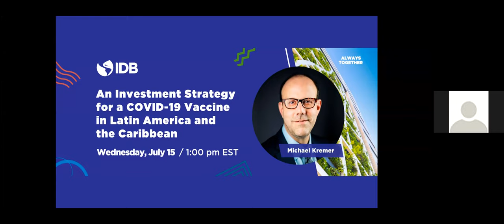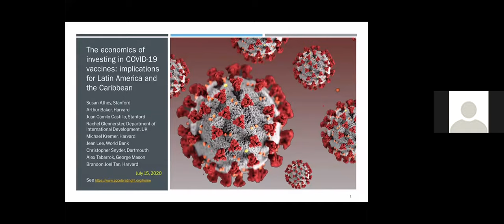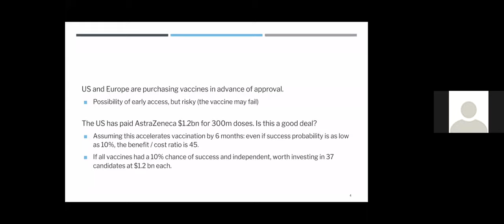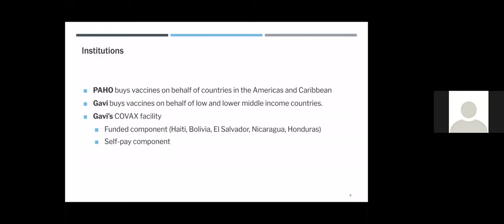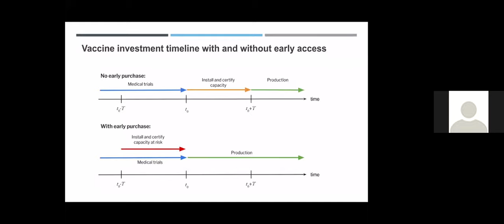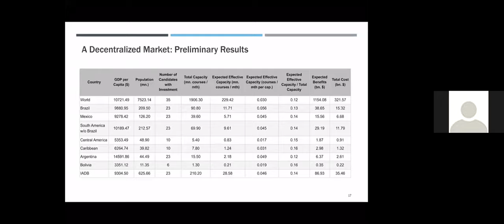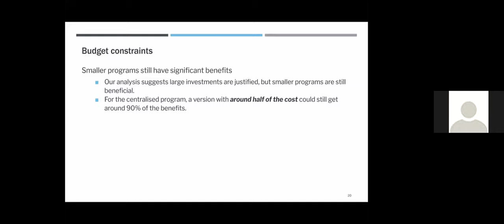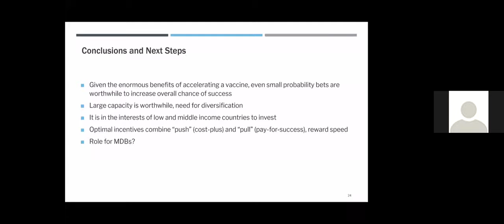Una estrategia de inversión para la vacuna de Covid-19 en América Latina y el Caribe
Las vacunas serán fundamentales para abordar los desafíos creados por el virus COVID-19. Diseñar una estrategia efectiva para garantizar el acceso a todos puede ser un desafío incluso en tiempos normales. En la crisis actual, acelerar el desarrollo y la distribución de tecnologías sanitarias requiere formas innovadoras y creativas.

El profesor Michael Kremer, junto con un equipo multidisciplinario de AcceleratingHT, se unirá a nosotros para compartir con los tomadores de decisión de la región de América Latina y el Caribe, las diferentes estrategias de inversión que los países podrían establecer para tener acceso eficiente a las vacunas COVID-19 cuando estas estén disponibles. El Prof. Kremer es profesor Gates de Sociedades en Desarrollo en el Departamento de Economía de la Universidad de Harvard. Es el co-receptor del Premio Nobel de Economía en 2019.

El evento será moderado por Luis Alberto Moreno, Presidente del Banco Interamericano de Desarrollo.

15 de julio de 2020